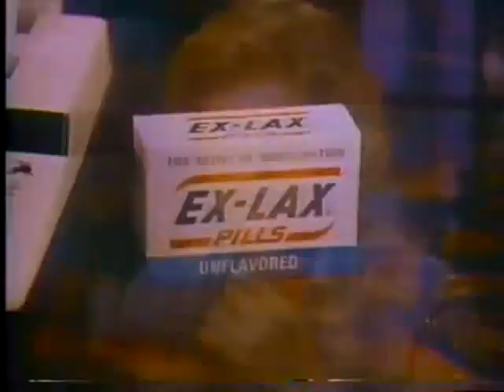Ex-Lax Pills Commercial (1979)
Mrs. Anders, meet the overnight wonder!